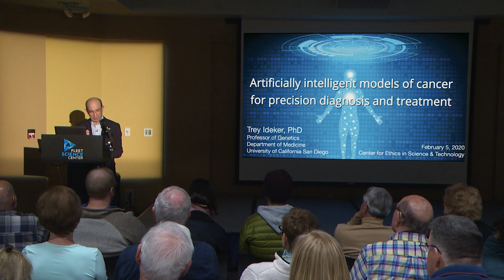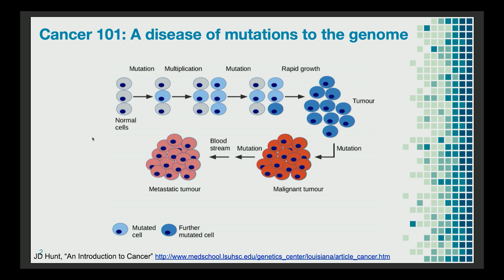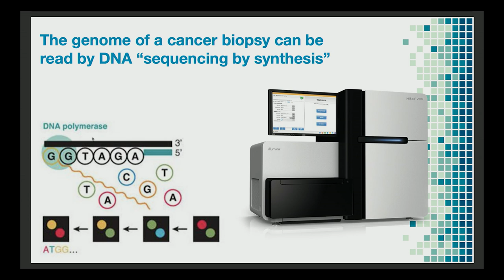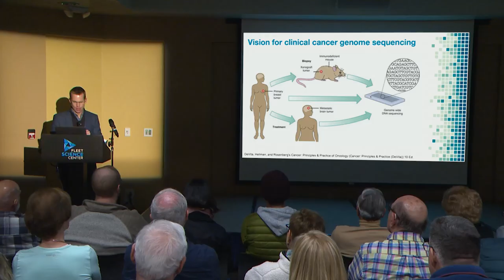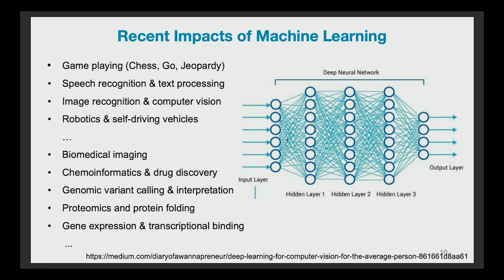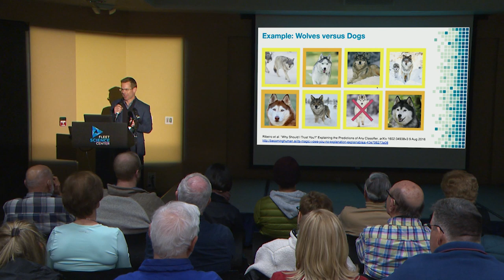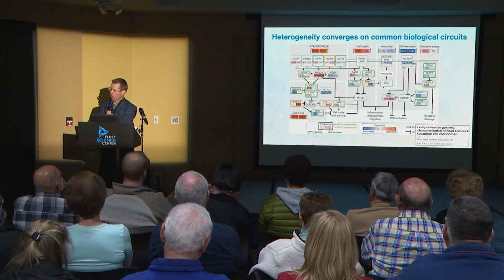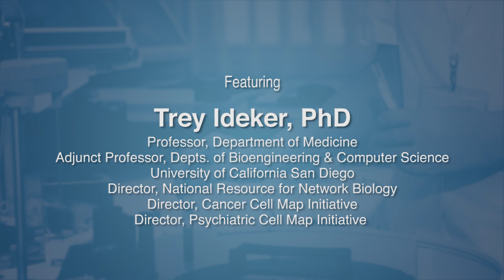Artificially Intelligent Models of Cancer for Precision Diagnosis and Treatment - Exploring Ethics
(01:24 - Main Presentation, 31:48 - Q&A)
A major ambition of artificial intelligence lies in translating patient data to successful therapies. Machine learning models face particular challenges in biomedicine, however, including handling of extreme data heterogeneity and lack of mechanistic insight into predictions. Trey Ideker, PhD argues for “visible” approaches that guide model structure with experimental biology. [3/2020] [Show ID: 35459]